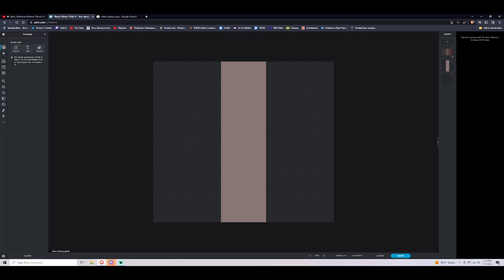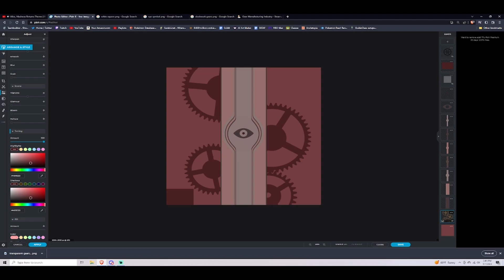Main Theme From Alice Madness Returns | Music Inspired Art Time-Lapse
NAME: Scabbed In The Eyes